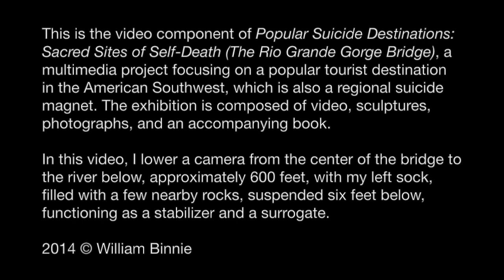600 Feet (Rio Grande Gorge) – William Binnie, 2014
Video component of "Popular Suicide Destinations: Sacred Sites of Self-Death (The Rio Grande Gorge Bridge)", a multimedia project focusing on a popular tourist destination in the American Southwest, which is also a regional suicide magnet. The final installation is composed of video, sculpture, photographs, and an accompanying book. In this video, I lower a digital camera from the center of the bridge to the river below, approximately 600 feet, with my sock (filled with a few nearby rocks) functioning as a stabilizer, as well as a surrogate for a body.